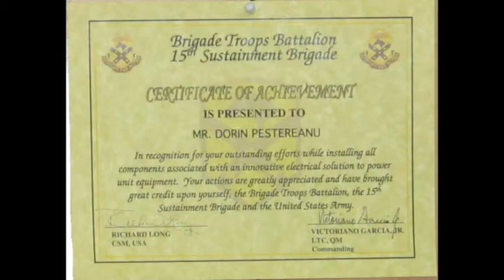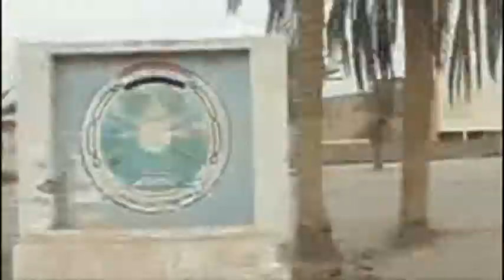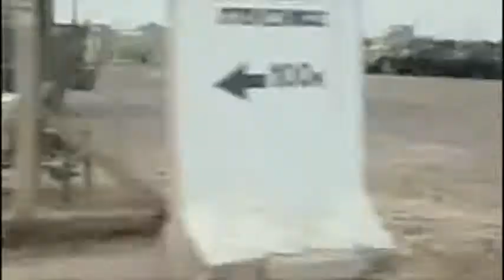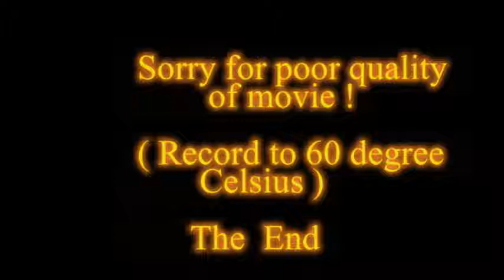WALK WITH MY WORKING CAR, IN MY WORK AREA - Iraq - US AIR BASE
SHORTLY WALK WITH WORKING CAR , IN MY WORK AREA ( NEAR BAGHDAD - US AIR BASE , IN 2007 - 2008)
Sorry for video quality ( record to 80 km/h and 60 degree celsius- temperature ) !